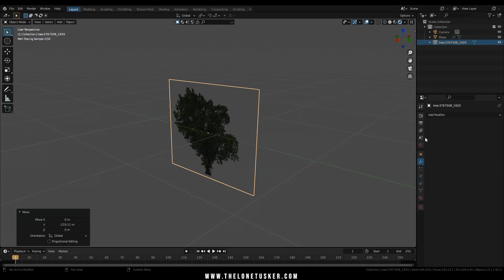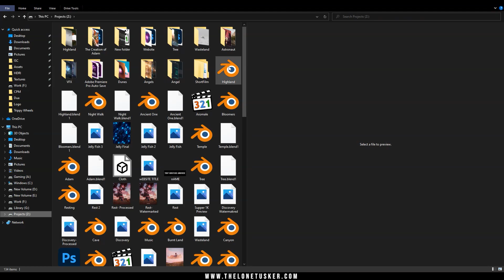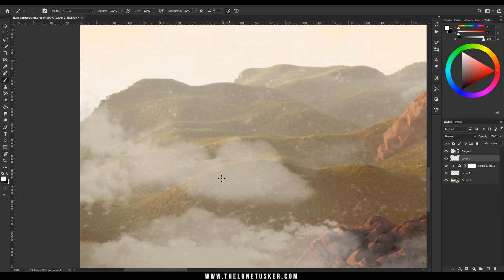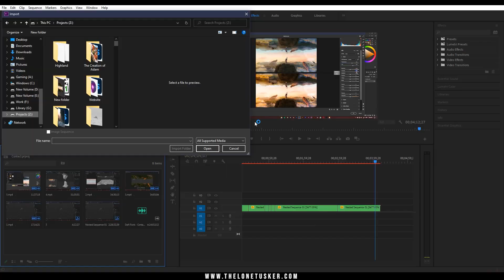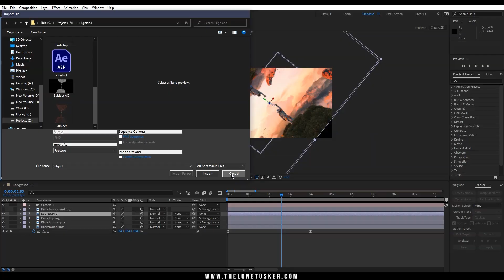Contact- Blender 2.92, Photoshop and After Effects / Process Timelapse